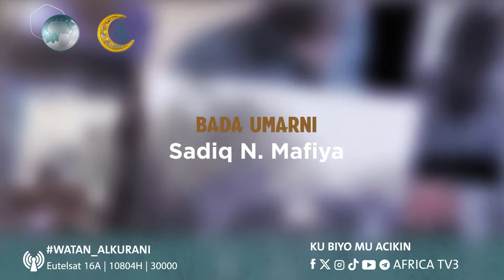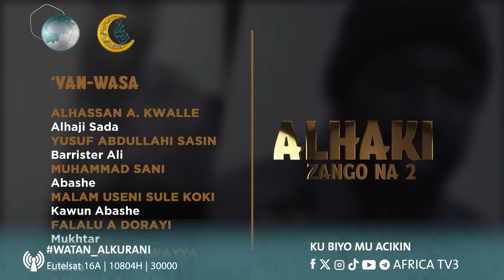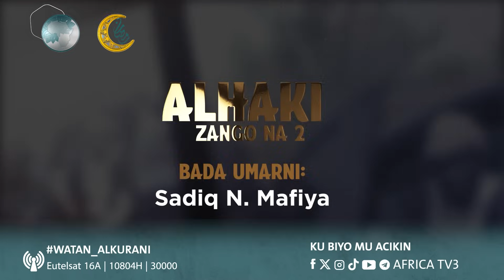ALHAKI SEASON 2 EPISODE 20 | RAMADAN SERIES | AFRICA TV3